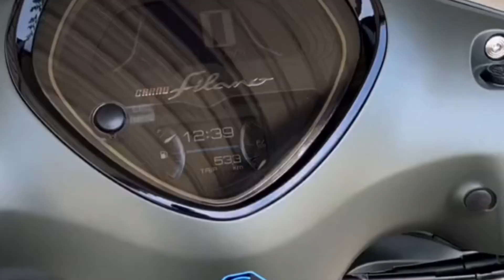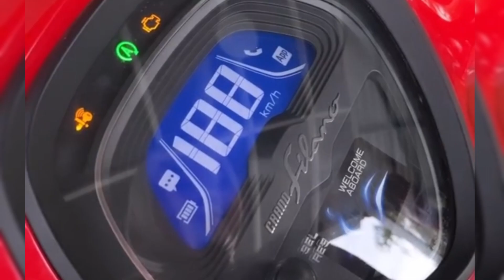5 Kekurangan Yamaha Grand Filano, Lihat Sebelum Beli !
Yamaha Grand Filano